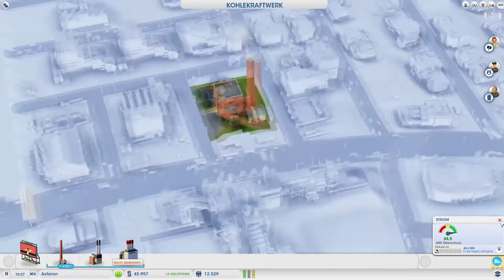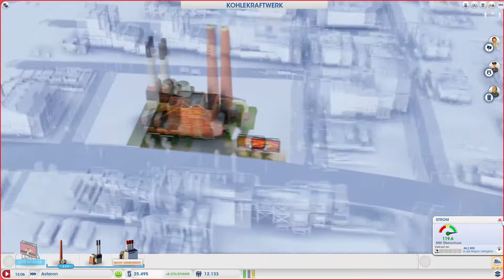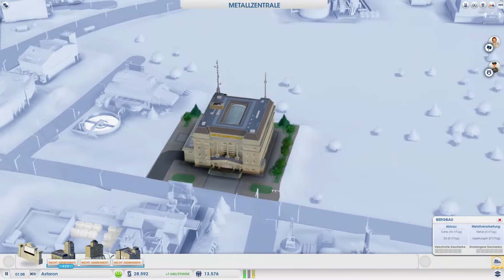SimCity Communityprojekt #08 [German|Deutsch]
►Server: Europa (West) 2
►Region: CodeRedLand
►Ihr wollt mitspielen? Dann schaut hier: - Region leider voll! -

►WICHTIG: SimCity ist ein Random-Projekt, das heißt, es kommt nicht regelmäßig.

►SimCity: Stadtbausimulation aus dem Hause EA, entwickelt von Maxis. Erschienen ist das Spiel 2013.